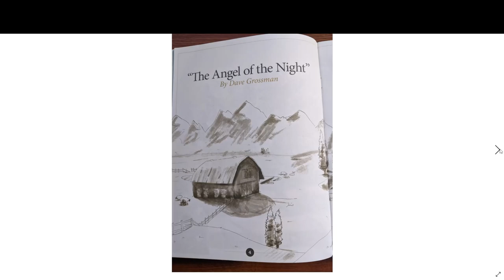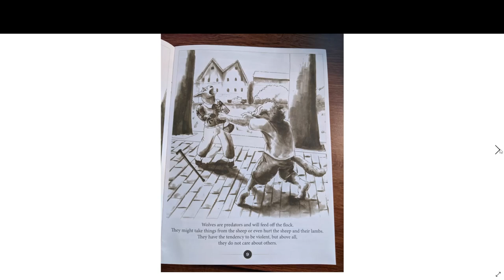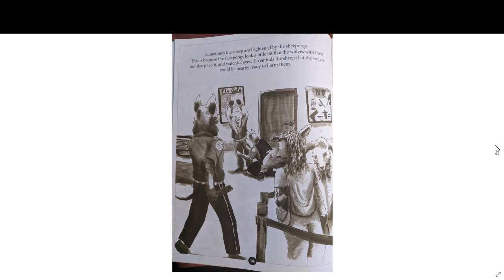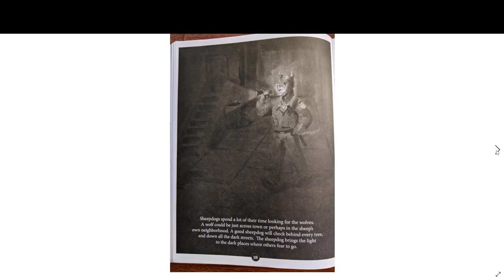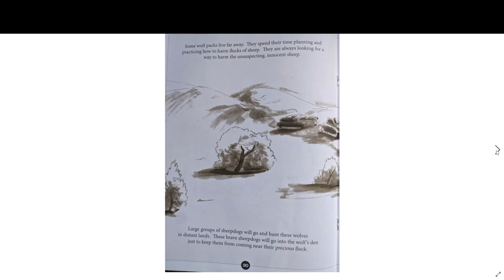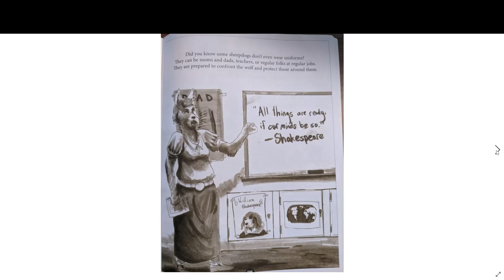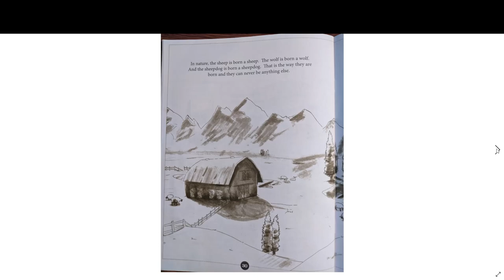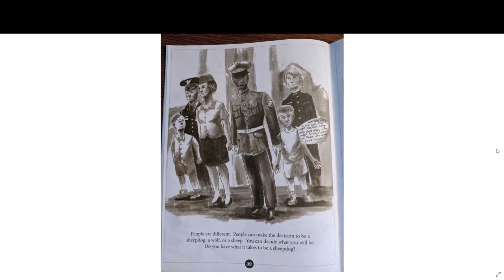What is a Sheepdog?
Posting Schedule:
News Review videos on Tuesday and Thursday mornings at 6am
Vlog Thought Videos on Monday, Wednesday and Friday (Fridays are donut shop reviews)